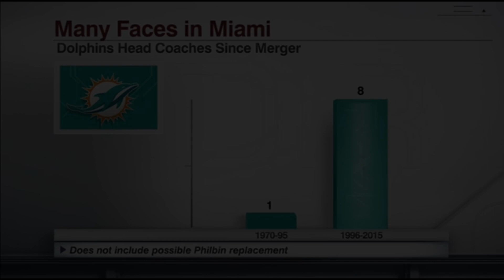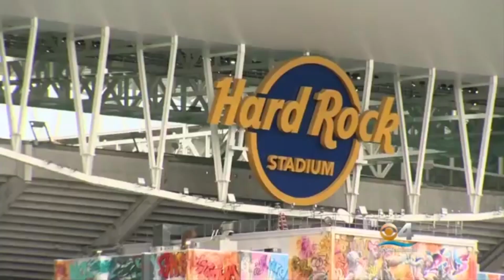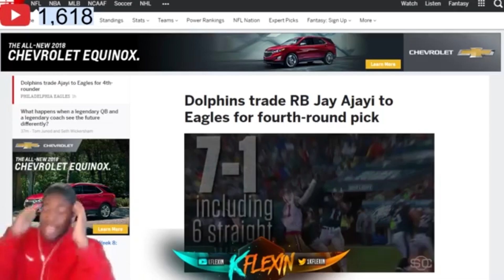OFFICIAL Madden 19 Franchise Team Reveal (EP1)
Where can I follow you? Glad you asked!